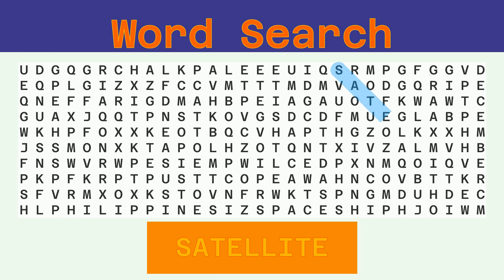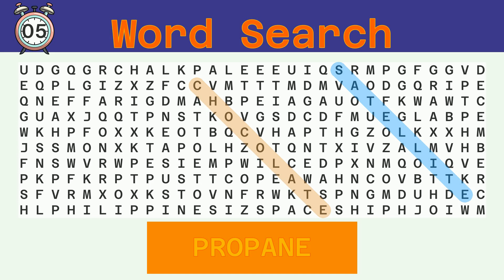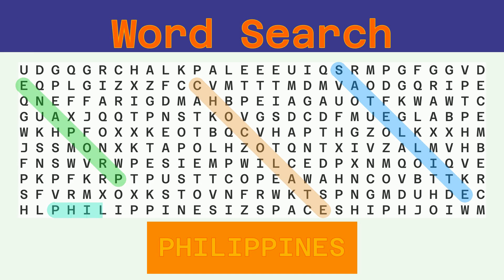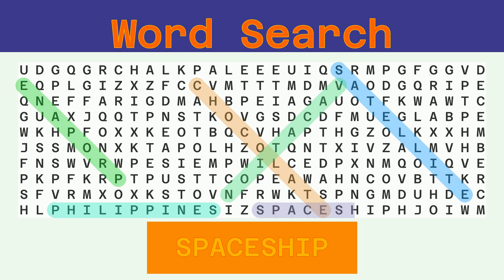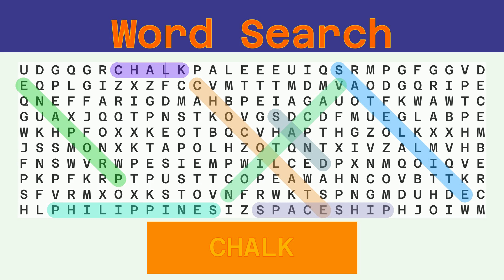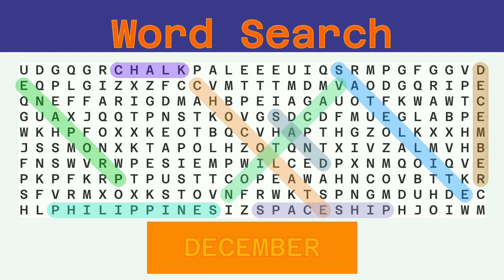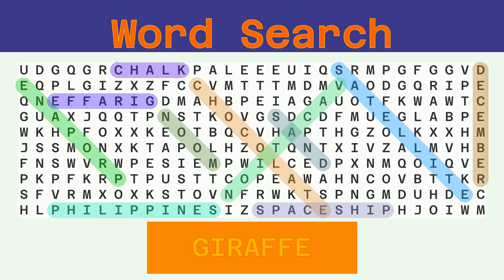Word Search - Challenge 07/11/2022 - Hard - Random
Words to find:
SATELLITE, CHOCOLATE, PROPANE, PHILIPPINES, VACATION, SPACESHIP, SAND, CHALK, DECEMBER, MOON, GIRAFFE,

Answer:
00:30 SATELLITE
01:08 CHOCOLATE
01:46 PROPANE
02:22 PHILIPPINES
03:02 VACATION
03:39 SPACESHIP
04:17 SAND
04:50 CHALK
05:24 DECEMBER
06:01 MOON
06:34 GIRAFFE